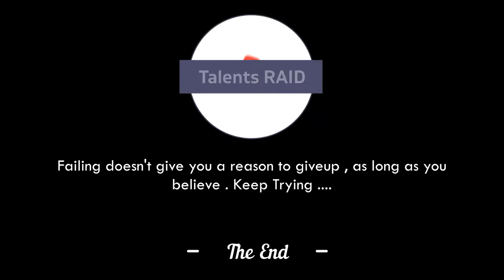Dance Competition || Debolina Bag || HOOGHLY || Age- 12 || G2-S2@talentsraid